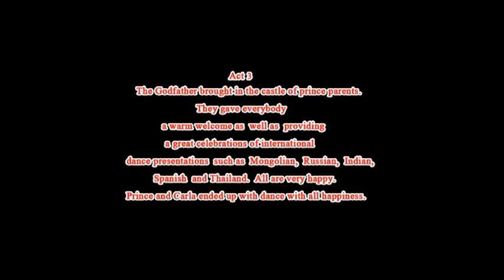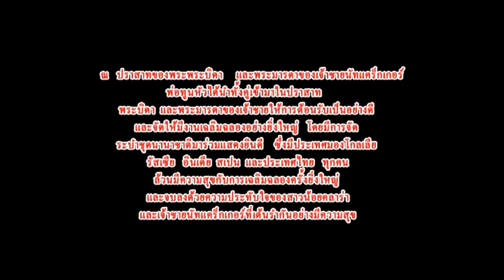Nut Cracker 2012 by RBS Epi 3 Part 1/3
January 22, 2012 in the Soamsawali Building, Faculty of Nursing, Payup University, Kaewnawarat Campus